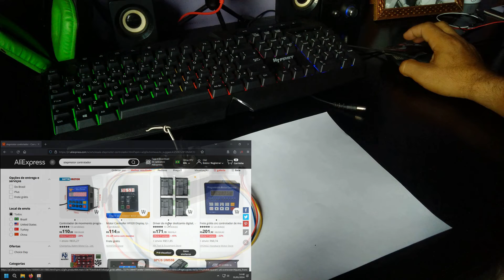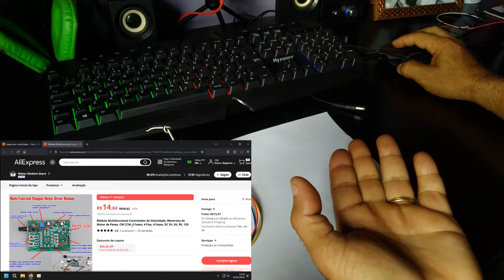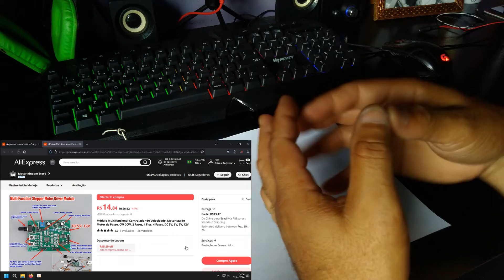Ligar motor de passo sem Arduino